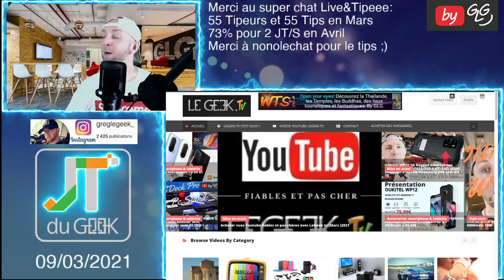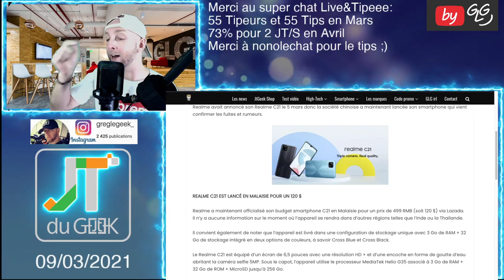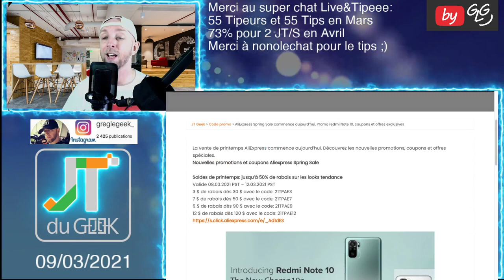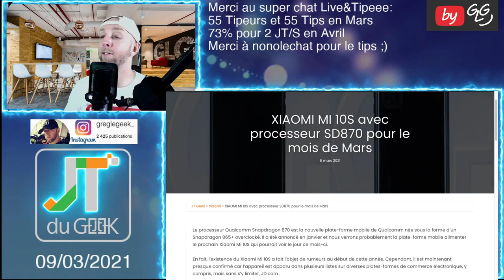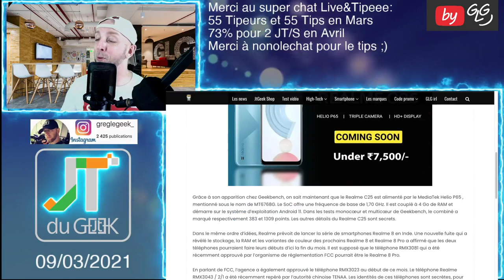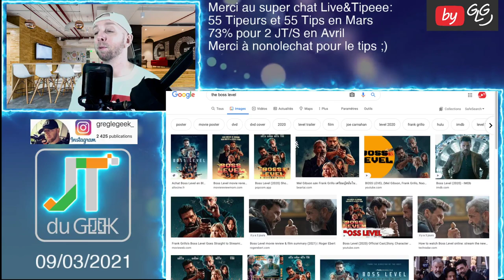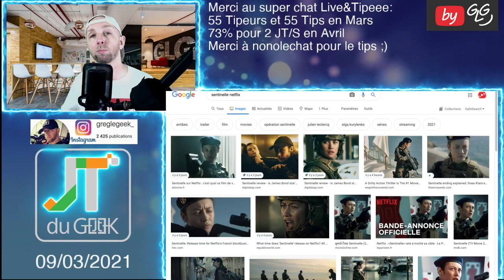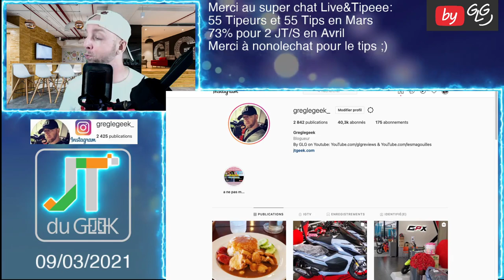JTDUGEEK: Xiaomi MI 10S, Realme C21, Oukitel WP12, Oppo Reno 5K, films et series du Week-end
Code: BGER3DD Price: $29.59

By GLG

Acheter des vues youtube Fiables avec Legeek Tv